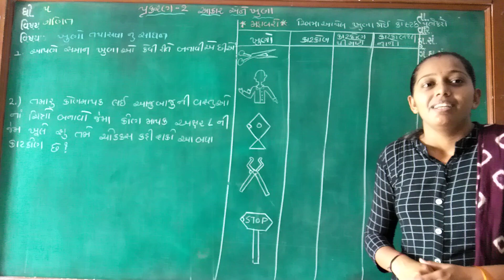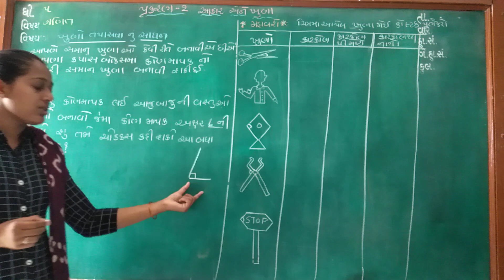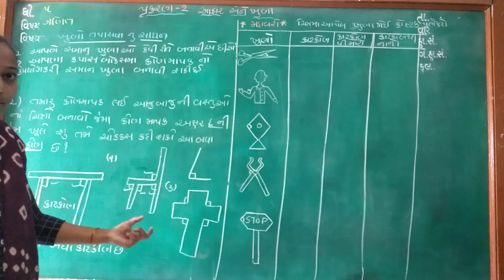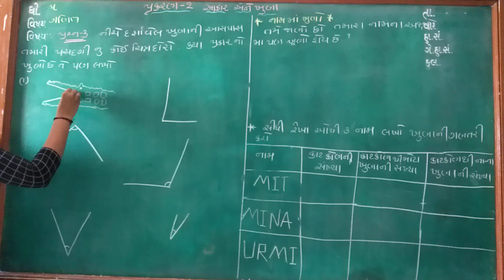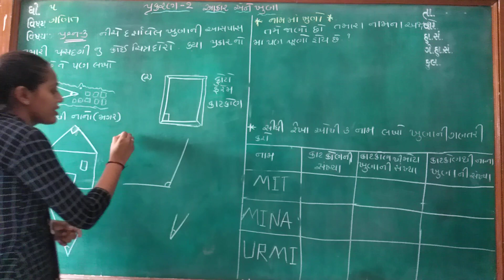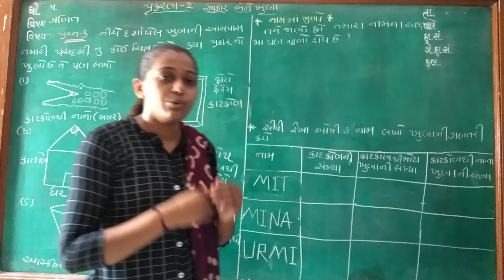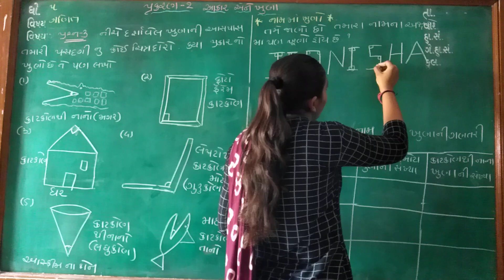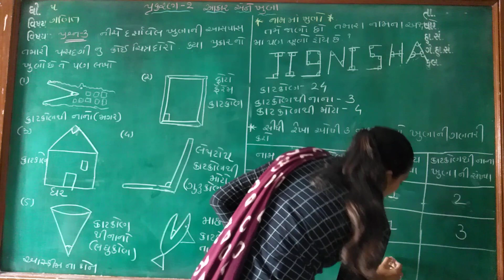ધોરણ:-૫| વિષય:-ગણિત| પ્રકરણ:-2| આકાર અને ખૂણા| ભાગ-4